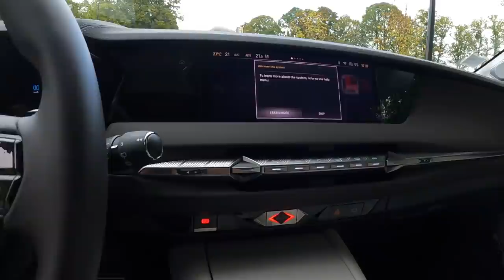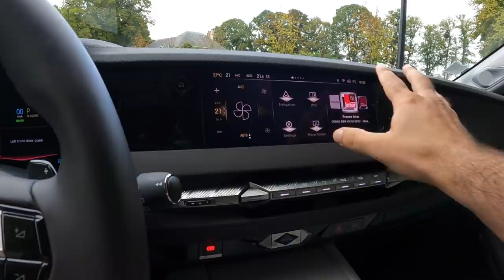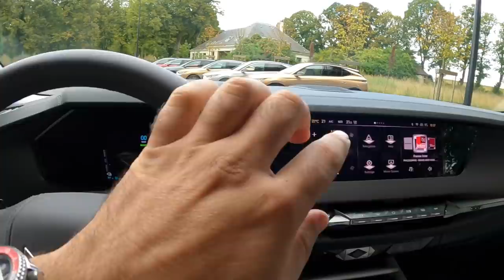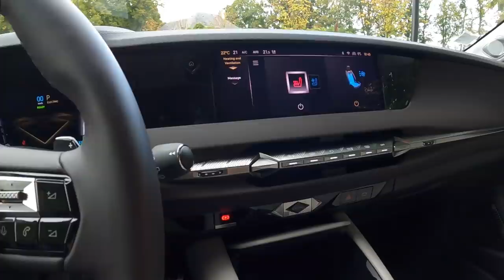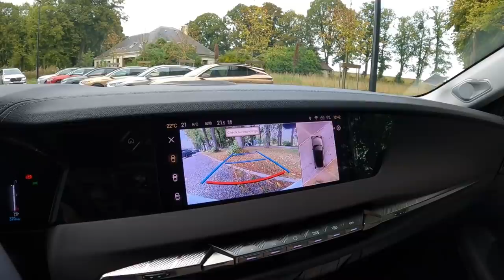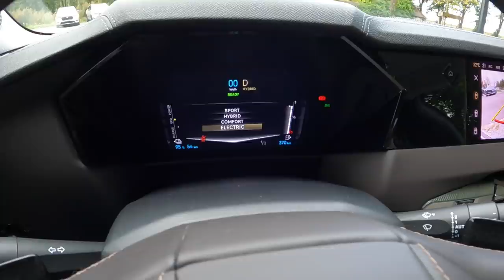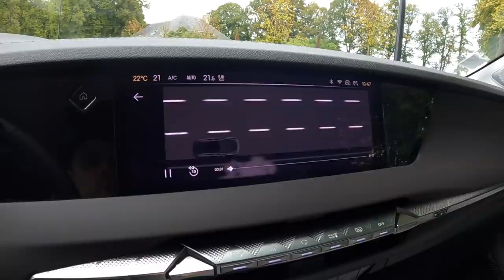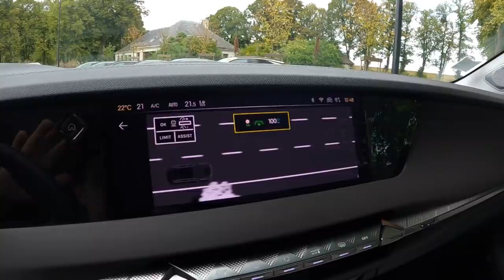Yeni DS 4 test sürüşü 2022 | Yeni Peugeot 308 de kimmiş?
DS, dördüncü modeli DS 4'ü 2022 yılında satmaya başlıyor. Kompakt hatchback, yani C segmentinde premium rakipleri olan Mercedes A serisi, BMW 1 Serisi ve Audi A3 üçlüsüne ciddi bir alternatif olarak gelecek olan yepyeni DS 4'ü Fransa'da kullandık. E-Tense Plug-in Hybrid ve Cross versiyonlarını da inceledik.

İyi seyirler,